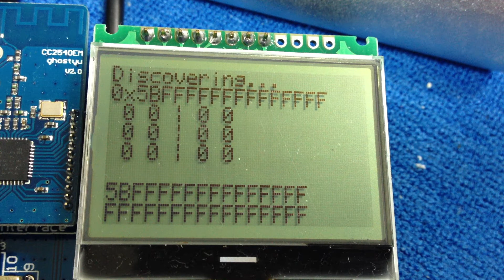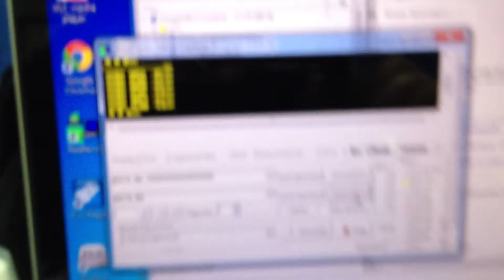CC2540 iBeacon Observer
Use CC2540 as iBeacon Observer
Send iBeacon data to UART
set Track UUID over UART